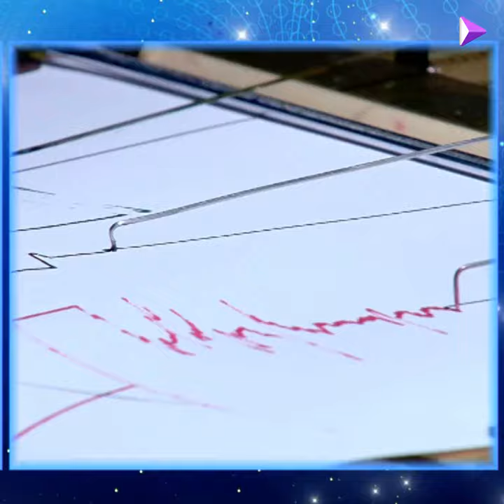La lite tra Barbara d’Urso e Pietro Delle Piane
Il fidanzato di Antonella Elia affronta la macchina della verità a Live - Non è la d'Urso: ma non accetta il risultato!